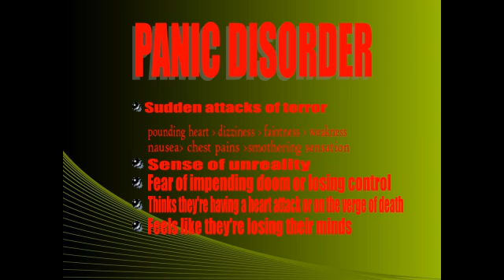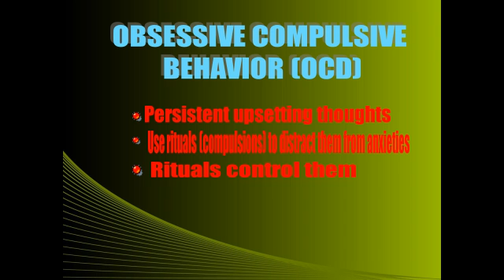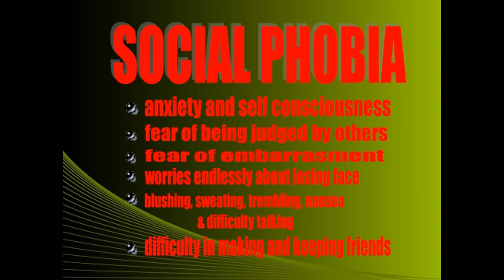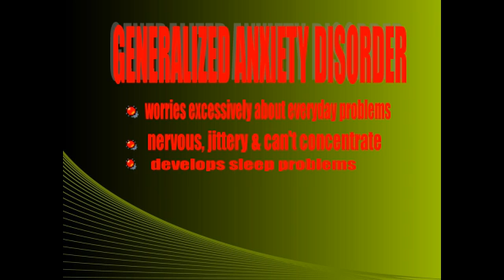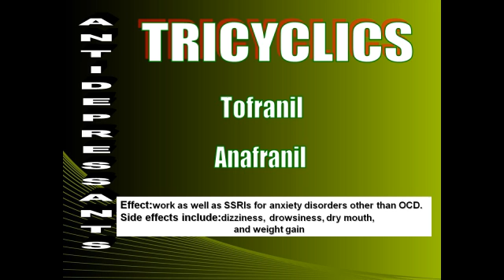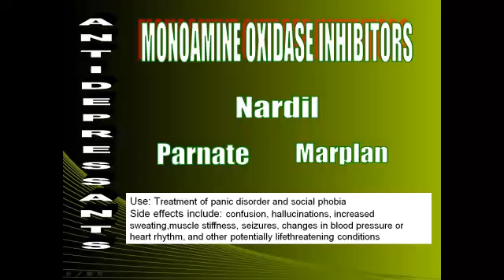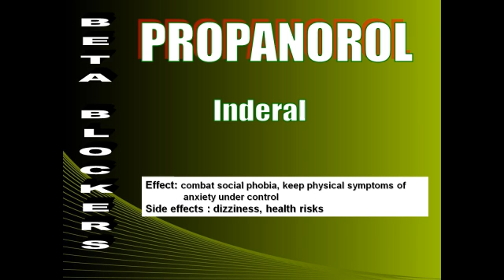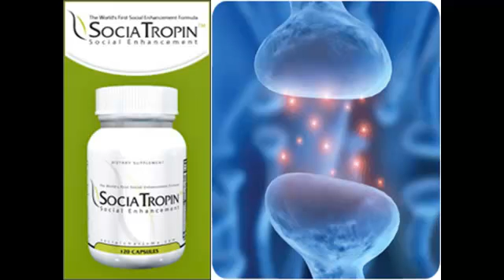Anxiety Disorders and Anxiety Medication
- Discover the critical differences between the different types of anxiety disorders and the best anxiety medications to treat them.